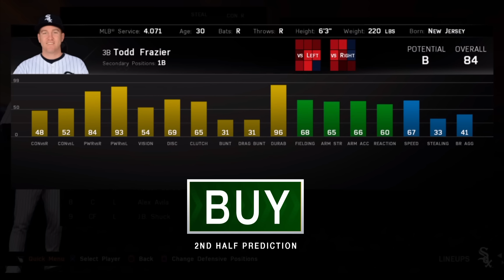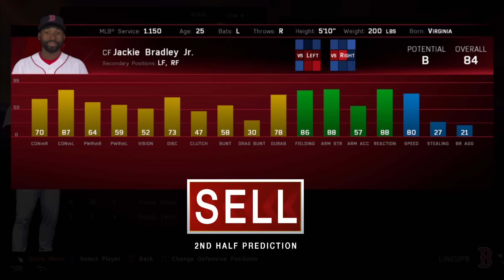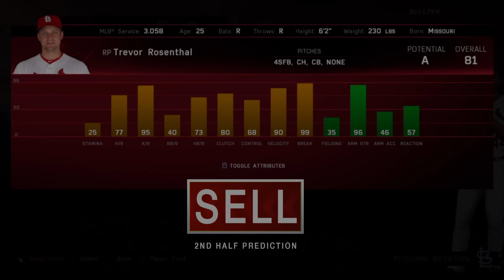MLB The Show 16 - BUY or SELL (2nd Half Predictions)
I put together buy or sell predictions for the second half of the baseball season in MLB The Show 16.

Thanks for following for MLB The Show 16 tips and tricks in Diamond Dynasty, Franchise Road to the Show, Battle Royale, Conquest, tips for Legends, Flashbacks, the best hitters and best pitchers in the game.